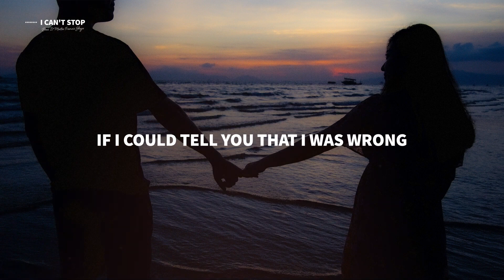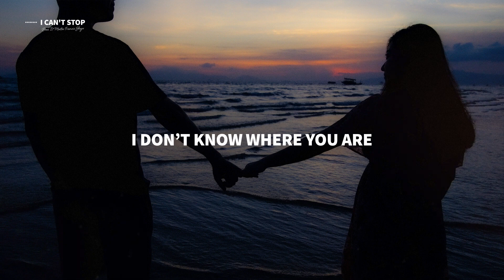Does It Matter, Francis Skyes - I Can't Stop (Lyrics)